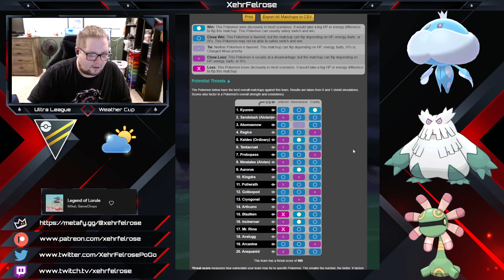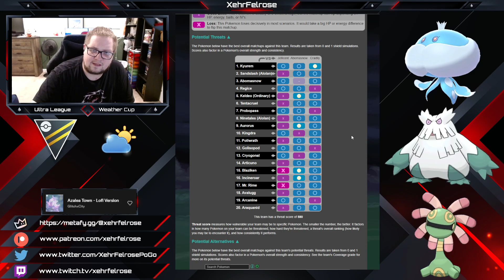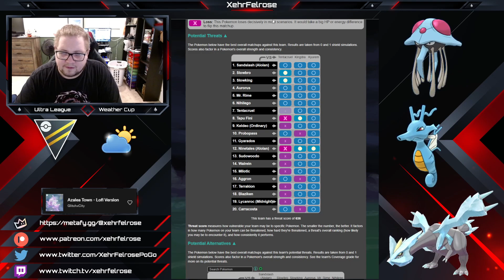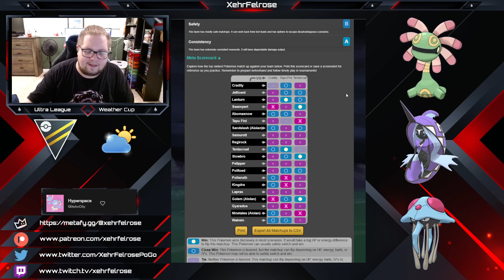This Week's Meta Forecast: Ultra Weather Cup!